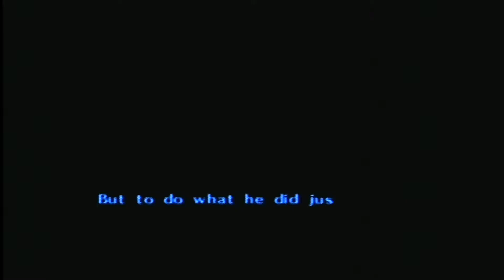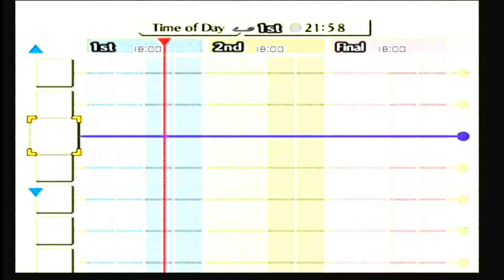Bad Directions! | The Legend of Zelda: Majora's Mask Ep 6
Dude, what does the GPS say? No, we are not stopping for directions, we can figure this out!

The Legend of Zelda: Majora's Mask Info:
In three days, the moon will fall and the land of Termina will meet with a terrible fate. Can you save it in time? Relive the world’s final 72 hours, solve elaborate puzzles, conquer dungeons, battle giant bosses, and befriend the doomed people of Termina in one of Nintendo’s most suspenseful apocalyptic adventures ever.